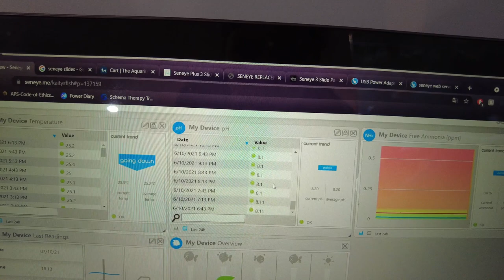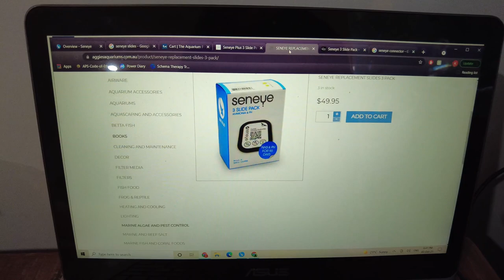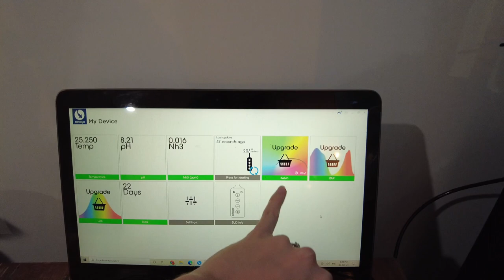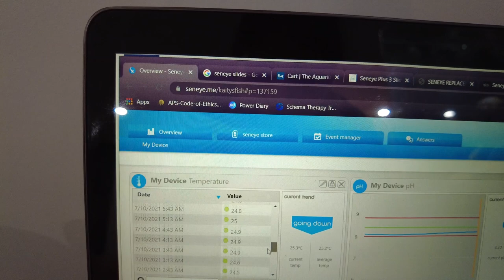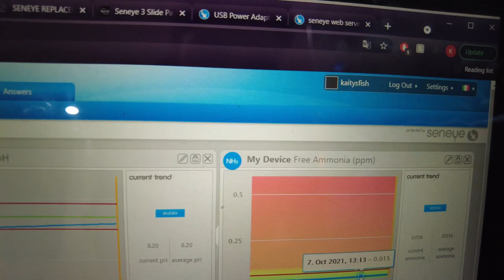Review of the Seneye automatic aquarium monitoring system - is it worth it?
In this video I show the Seneye, which is an automatic aquarium monitoring system that can measure your pH, ammonia, and temperature. It has added features you can purchase to measure light, but I don't discuss them in this video.

The Seneye can send you an alert to your phone if there are any dramatic changes to your tanks parameters. In addition, you can monitor it from your phone when you are away.

Overall, my opinion is that the Seneye is not worth the money for most people. It could be worthwhile if you have go away frequently and have someone who can tend to your tank if anything goes wrong. Additionally, if you are keeping sensitive livestock, corals or plants and want to monitor your parameters accurately and frequently, the Seneye is going to provide more convenient and automatic readings than a manual water test.

Cons
- The device itself is $175, then you need to replace the slides to get pH and ammonia readings, which sets you back ~$15-20 per month
- It requires either a computer to plug into next to the fish tank, or you will need to buy an expensive connector for $300+

Pros
- I found the device to be accurate and work effectively
- The app and website work well
- You can be notified if anything goes wrong in your tank and have the potential to act on it